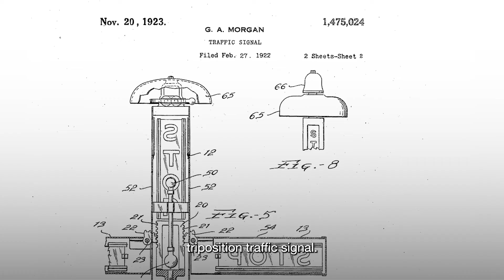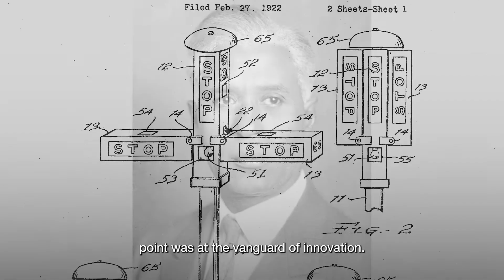Celebrating the legacy of Garrett Morgan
Garrett A. Morgan (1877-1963), an African-American inventor, was born in Kentucky and lived his adult life in Cleveland, Ohio. In 2023, we celebrated the 100th anniversary of Morgan's automated traffic signal patent. He redefined roadway safety in America and saved countless lives. This technology has been electrified, then computerized, but not replaced because the science of its use was both revolutionary and ahead of its time. His story reminds us that we all have the potential to change peoples' lives for the better.